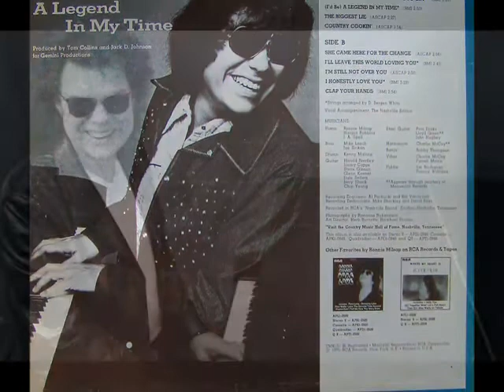Ronnie Milsap -- The Biggest Lie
Ronnie at his best imo